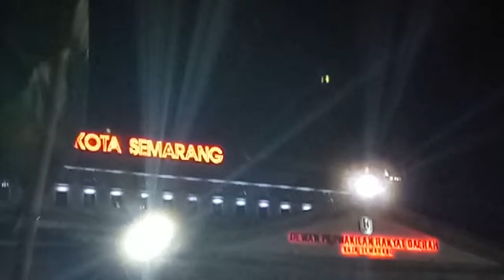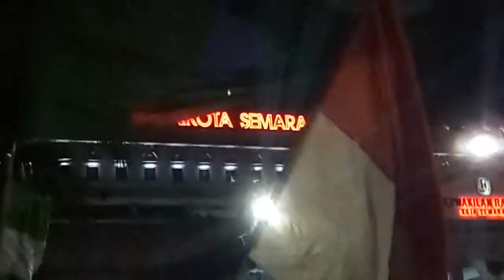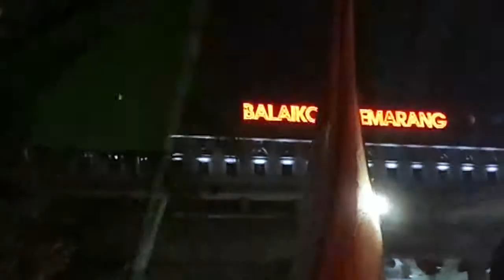Assalamualaika Salam Ya Rasulullah Semarang bersholawat Habib syyeh